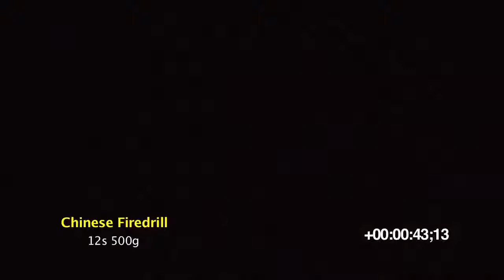Chinese Firedrill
Fenix Fireworks 3/1 500g 12s!